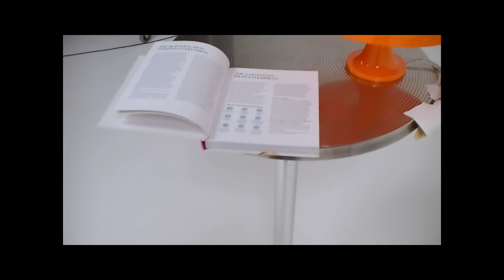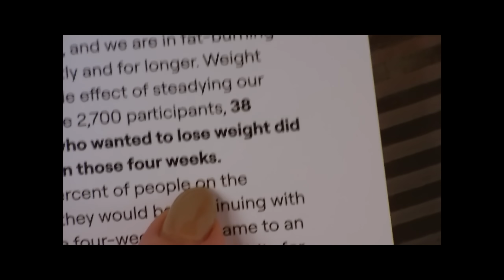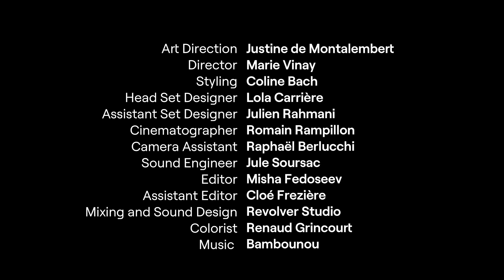Stop trying to lose weight. Do this instead. (Secrets from a Biochemist) | Episode 16 of 18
Useful Links Mentioned in the Video:
• Anti-Spike Formula, my new supplement that reduces the spike of carbs and sugars by up to 40%

Welcome back to the Show! Today we dive into weight loss: a common objective, but that needs to be approached with nuance. Weight loss for weight loss’s sake can lead to lots of unhealthy behaviors. On the other hand, steady glucose levels can naturally help your body burn more fat (it’s called metabolic flexibility), which is very healthy. We'll explore why maintaining steady glucose is key to managing cravings and hunger, and how it enables our body to burn fat more effectively.

Wearing Ganni.

TIME STAMPS
00:00 - Intro
01:08 - Diet Industry
02:21 - Reducing Cravings and Hunger
03:15 - Insulin and Fat Burning
04:11 - Achieving Metabolic Flexibility
05:03 - Impact of Glucose Stabilization
07:03 - Sustainable Health Hacks
08:03 - The Glucose Goddess Method
10:29 - Study Results and Health Improvements